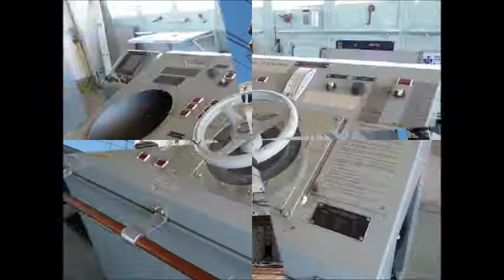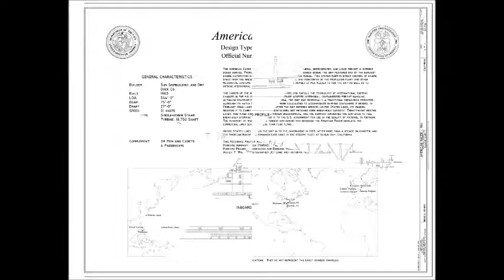AMERICAN RACER - MODEL GEMİ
Kanalımda şimdi de başta tekneler olmak üzere bir çok model planları paylaşıyorum.
Meraklısıysanız aşağıdaki linkten ücretsiz indirerek bu modelleri yapabilirsiniz. Herkese bir hobi gerek.
Hobisiz toplumlar demini almamış çaya benzer :). Bu uğraşlar sizi hayata bağlar, zamanınızı tatlandırır.
Hobi sizi hayata bağlar.